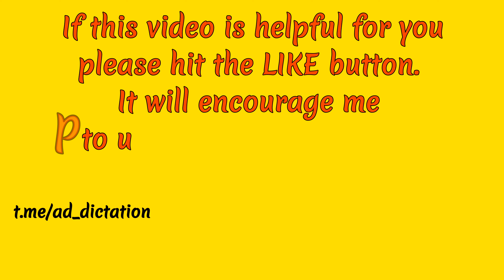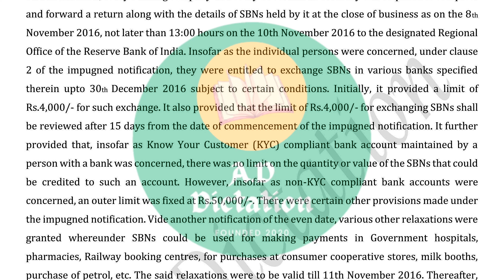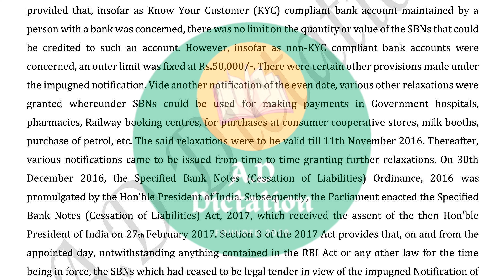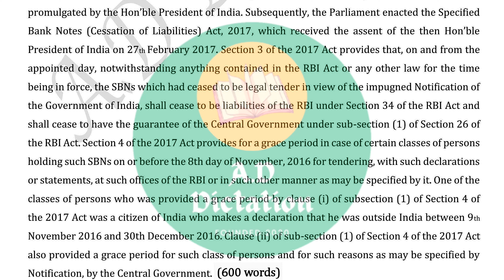Shorthand Dictation 160 wpm in English | Supreme Court Judgement 01 | High Court | Legal Dictation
160 wpm English Shorthand Dictation Supreme Court Judgement 01 Legal Dictation

Legal English Shorthand Dictation @180 wpm :

Best English book for all Competitive exams :

S.P Bakshi

Best G.K Book for all Competitive exams :

Lucent G.K

G.K Arihant

Shorthand Magazine